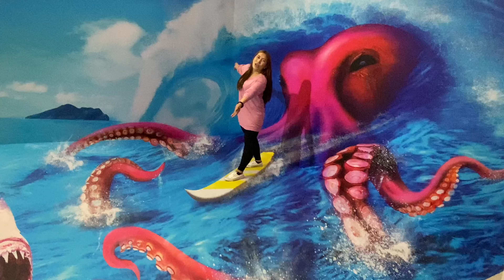National Chiang Kai-Shek Memorial Hall/國立中正紀念堂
The National Chiang Kai-shek Memorial Hall is a famous national monument, landmark and tourist attraction erected in memory of Generalissimo Chiang Kai-shek, former President of the Republic of China. It is located in Zhongzheng District, Taipei.